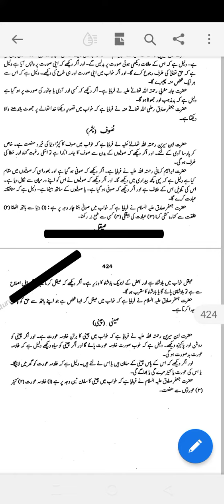khwab mi cheeni dekhni ki tabeer